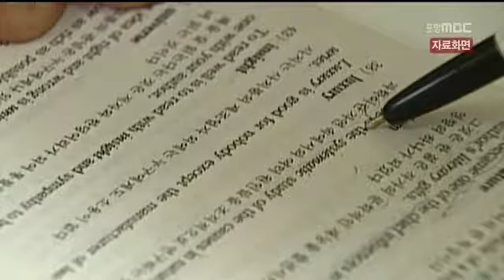[포항MBC뉴스]경북교육청, 개인과외 교습자 교습시간 제한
경북교육청, 개인과외 교습자 교습시간 제한